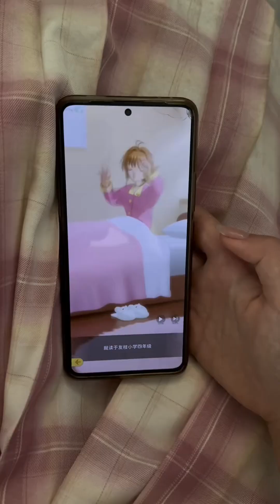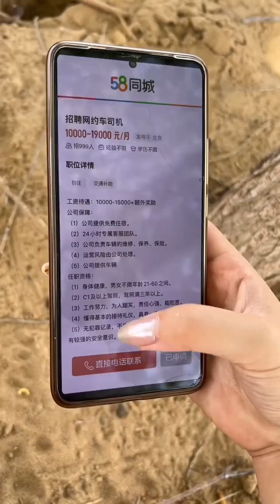【野生小希】合集一次看个够，野外如何洗#jk